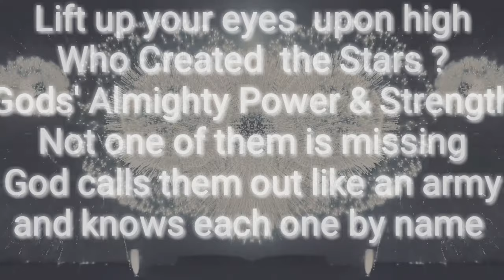NEMESIS, Righteous Retribution Pix & Vidz Folio. Alternative Art Activism.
Just decluttering.So for now sharing after 7 hour upload for this small vid!?😨

Lest we forget. Unless a Man knows the circumstances his neutrality for acceptance becomes Judgement, lack of knowledge his cloak of deception. For we battle against Principalties NOT Flesh and so.

When it comes to deciding about Christ, there is no place for ambivalence. Jesus’ expectation is very clear: He demands complete allegiance from His followers. This is how it is worded in Matthew 12:30.

Matthew 12:30. He who is not with Me is against Me; and he who does not gather with Me scatters.

There are only two sides 👈

 The general thrust of this verse is that in our relationship with Jesus, there can be no neutrality. There is no middle ground with Christ: A person is either with Him or against Him.

It is true that in our daily life, it is generally possible to remain neutral. In fact, it may even be wise to be neutral in certain situations!

Blessings. 👍

If quality is still jank, apologies, it was shot in high res and uploaded in QHD.

Link for score to follow. Hadjibolah here tis folks, Evan King, Altered Carbon.

Thanks for view. 👀 Bless up 👈